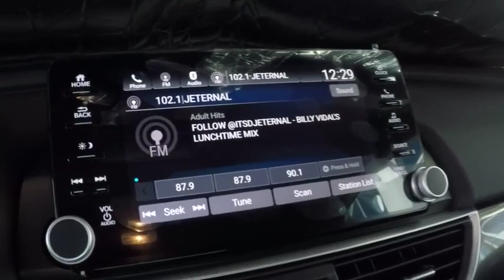2019 Honda Accord Sport 1.5T Sale Price Lease Bay Area Oakland Alameda Hayward Fremont San Leandro C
Lunar Silver Metallic 2019 Honda Accord Sport 1.5T Sale Price Lease Bay Area Oakland Alameda Hayward Fremont San Leandro CA
2019 Honda Accord Sport 1.5T - Stock#: 43783 - VIN#: 1HGCV1F36KA170741